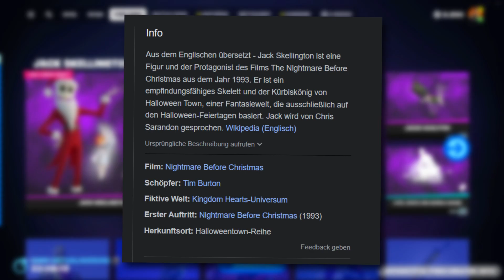GRUSELIG 😧 Neues Paket aus Film! (Fortnite Item Shop 24.10.2023) [Jack Skellington]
Fortnite Item Shop 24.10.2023 🛒 Neuer Item Shop aus Fortnite Battle Royale von heute

📖 In diesem Video zeige ich euch den neuen Item Shop aus Fortnite Battle Royale! Der Shop aktualisiert sich jede Nacht um 02:00 Uhr, und ich lade jeden Tag ein neues Video zum Daily Fortnite Item Shop auf diesem YouTube-Kanal hoch!

💬 Mein CREATOR-CODE: *"Detu"*
*Falls ihr mich unterstützen wollt, dann tragt gerne meinen Creator-Code "Detu" im Fortnite Item Shop ein! Vielen Dank 💙

• Creator-Code: Detu*

Detu